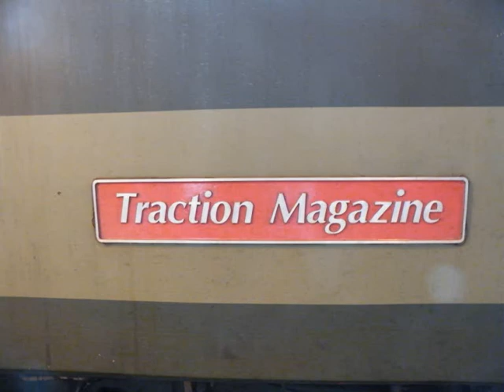2 Railtours and a Dead Vac! All in a day at Cheltenham Spa!!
We start off with a very late Jorvic Growler railtour, sadly I had got up early to see it and it was wasted! However, a proper loco was assisting the 37 to continue! :) We have a look at all of my pictures that I took first, then we see my shortened video (the start was very long!), thanks t the driver for the 2 2tones!

We continue to see 67005 Queen's Messenger take the ECS to Worcester from the 07:45 Stevenage to Cheltenham Spa race special. We see some of my photos before watching the video I took.

Finally we see something even more special, 50049 Defiance being moved to Cardiff Canton with 66704 Colchester Power Signal Box providing the power. This move alone brings 2 new liveries to my channel!